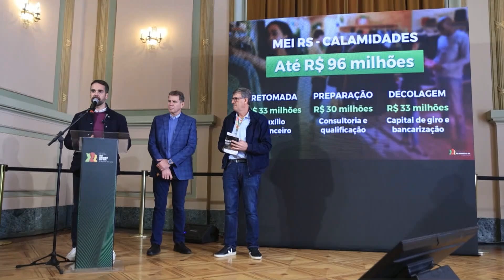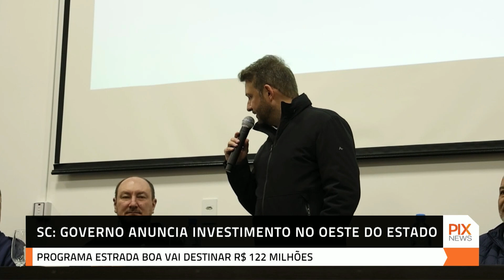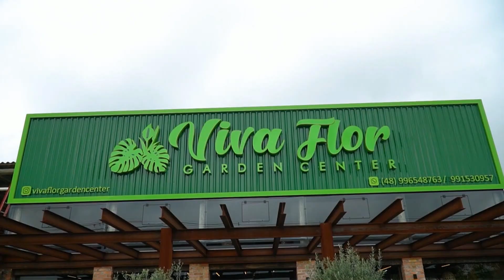PIX NEWS - Ao Vivo (16/07/2024)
De segunda a sexta-feira, edição com reportagens inéditas.

Compartilhe!!!

ZappingBR - Canal 49
Doozy TV - Canal 266

Você pode ter acesso ao canal acessando o link da amostra grátis.